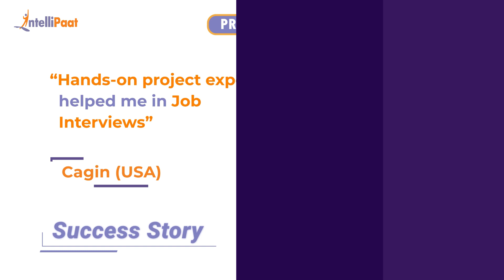AWS Certification Course - Intellipaat Reviews | Best Projects Helped me in Job Interviews - Cagin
Watch how Cagin easily learned AWS despite being from Non-IT background and became an AWS expert. We have helped more than 6, 00,000 aspiring students as well as working professionals to transform their careers.

Intellipaat Edge

1. 24/7 Lifetime Access & Support
2. Flexible Class Schedule
3. Job Assistance
4. Mentors with 14+ Years of Experience
5. Industry-oriented Course-ware
6. Lifetime Free Course Upgrade